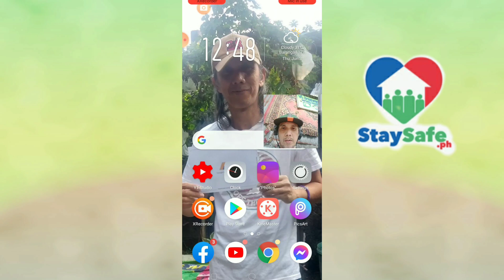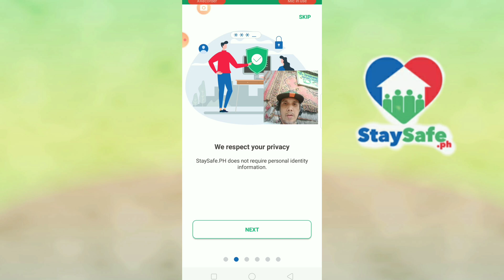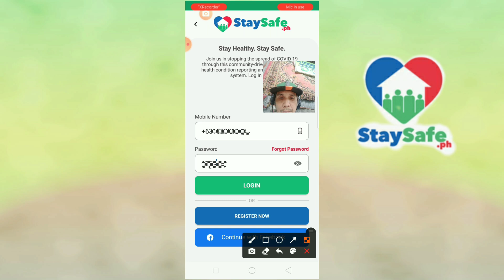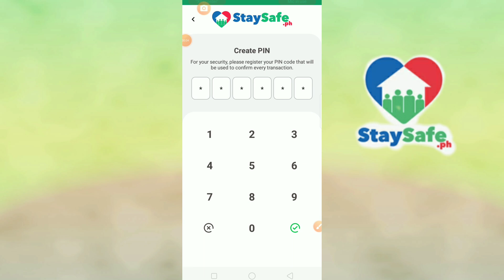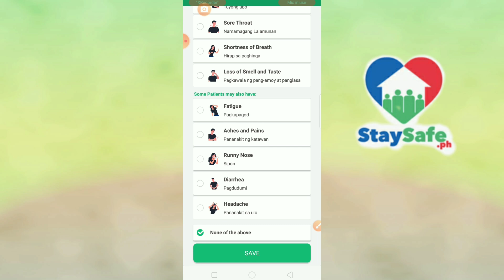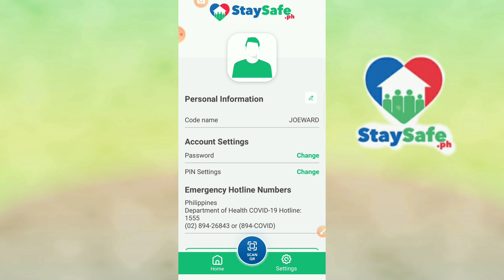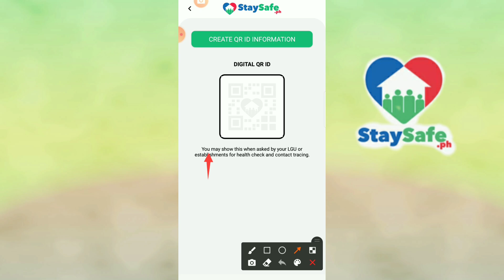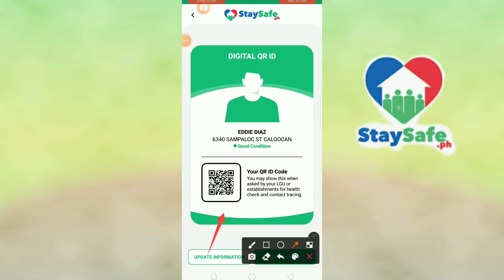HOW TO CREATE PERSONAL STAYSAFE.PH QR CODE ( contact tracing . mandatory city ordinance)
HOW TO CREATE PERSONAL STAYSAFE
PH.QR CODE ( contact tracing mandatory city ordinance).